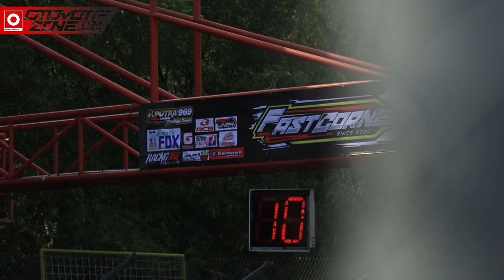Fast Corner Race 2020 | Sirkuit Karting Sentul